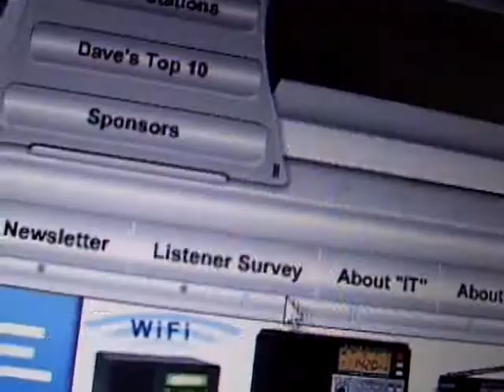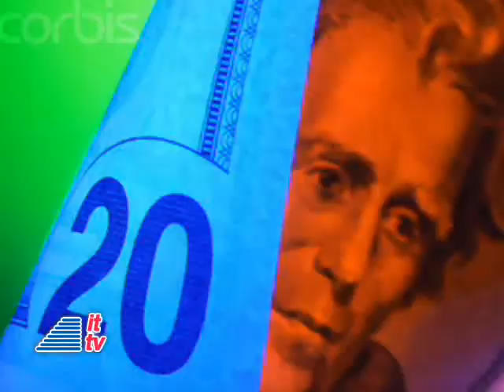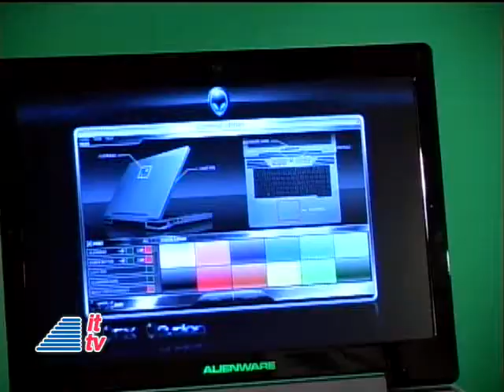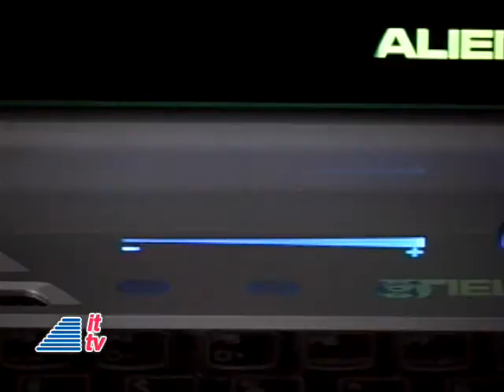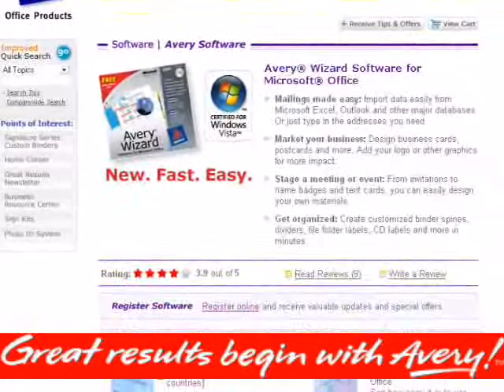05-09 ITTV Update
We're changing things up this week! It's "Segment Host Swap" on ITTV! Check out the Alienware Area-51 m15x notebook with Chris Graveline on this week's Product Spotlight. It's a powerful notebook! Travel back into yesterday on This Week In Tech History with Rob Almanza. and participate on our program!